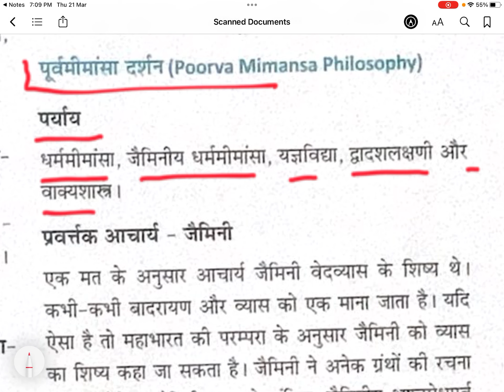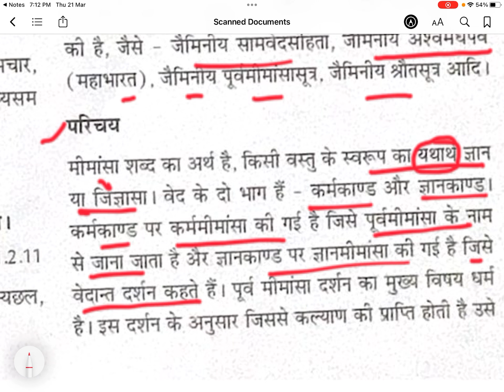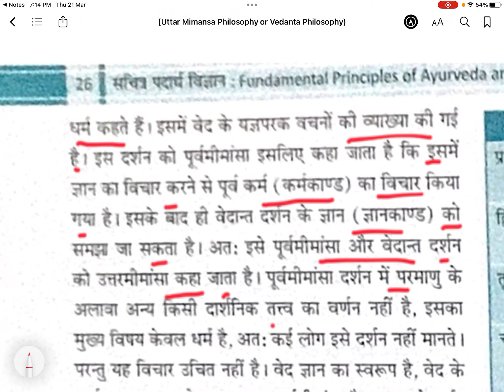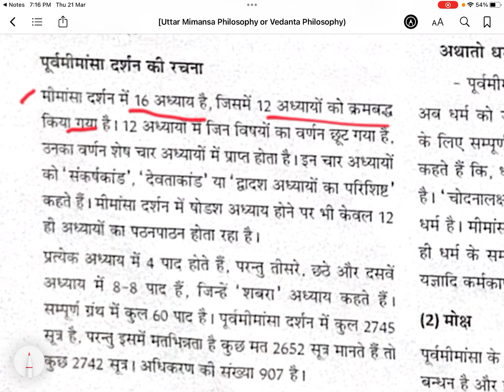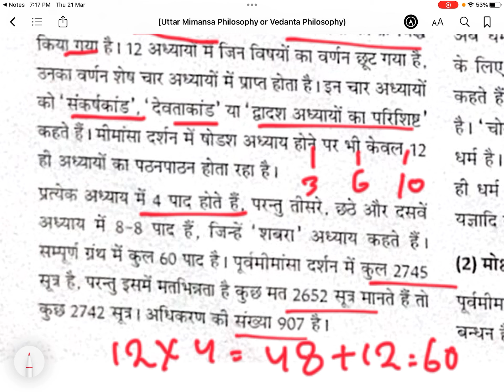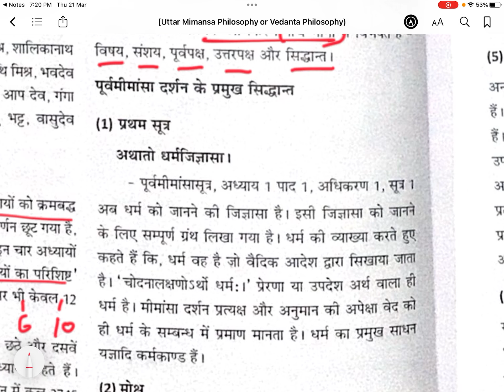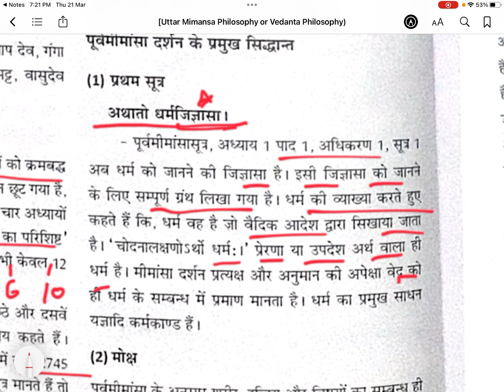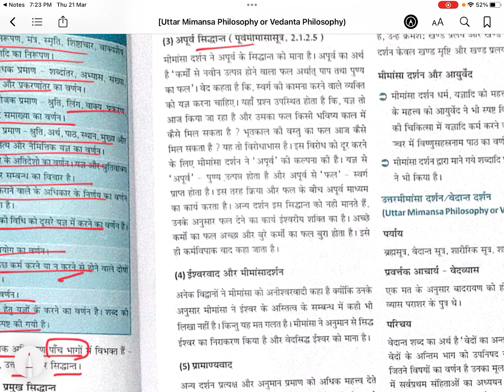Poorva meemansa Darshan PADARTHA VIGYAN LECTURE BAMS FIRST YEAR